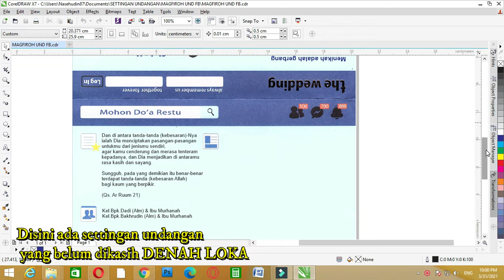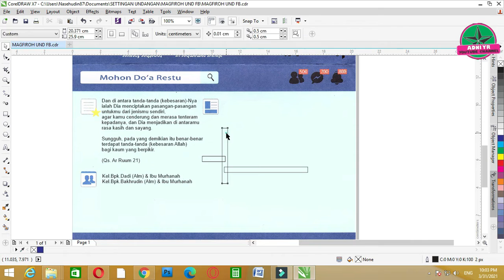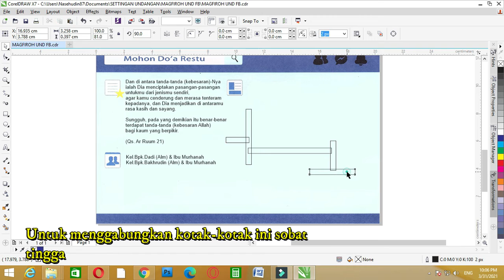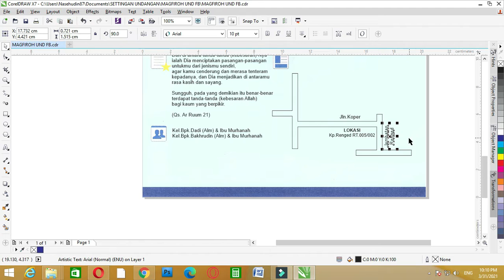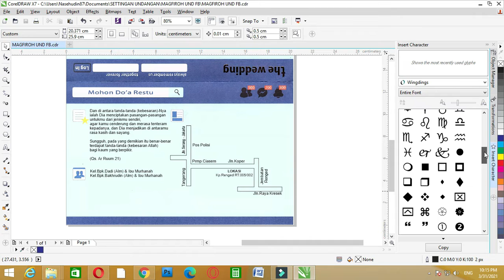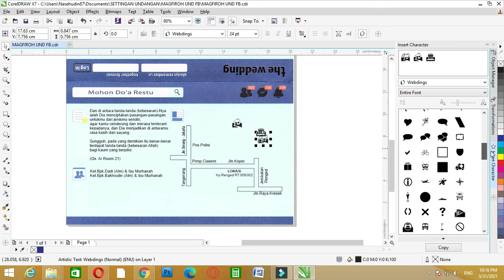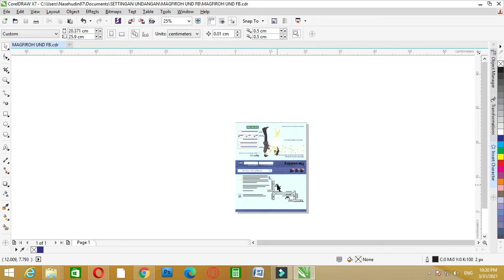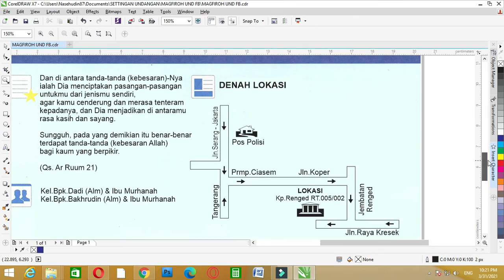CARA MUDAH MEMBUAT DENAH LOKASI UNTUK UNDANGAN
Channel ini berisi tentang kegiatan Percetakan Digital serta pengalaman saya yang mencakup ilmu pengetahuan baik itu belajar ataupun mengajar, selain itu juga saya sempatkan diri untuk membuat video kreatifitas pada aktifitas saya sehari-hari, serta video yang sifatnya menghibur dan saya juga akan berbagi video yang sekiranya menarik untuk disimak dan diketahui oleh semua orang, Semoga bermanfaat !

Terima kasih telah mendukung channel ini, salam sukses !